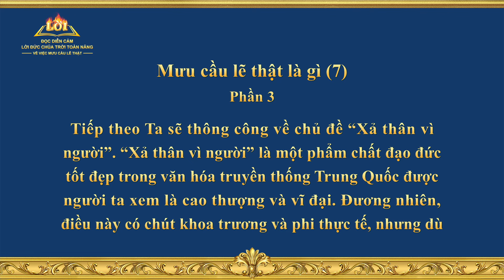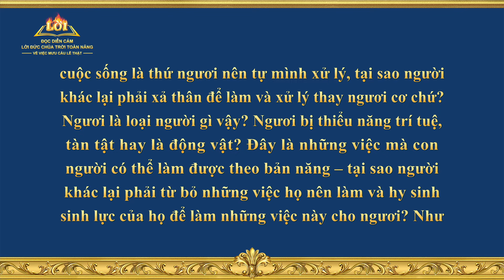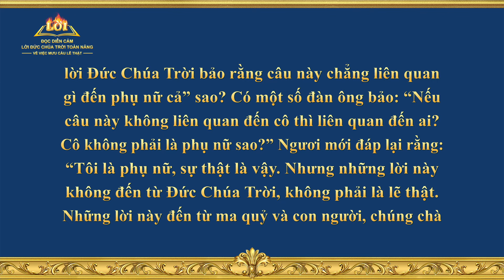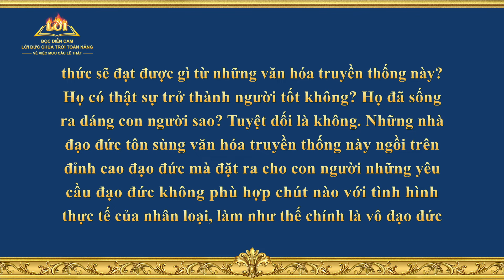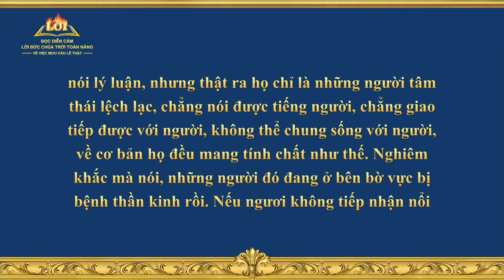Lời Đức Chúa Trời | Mưu cầu lẽ thật là gì (7) (Phần 3)